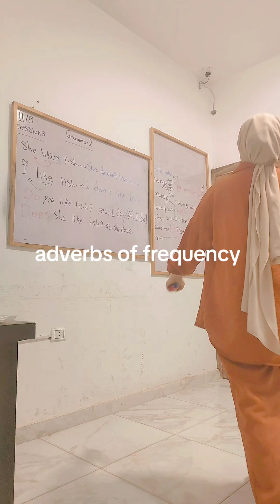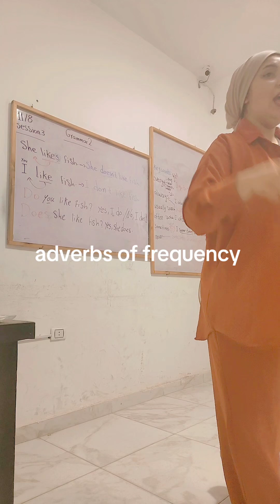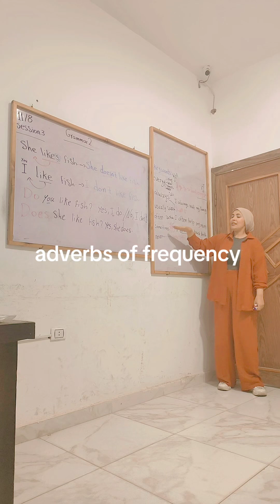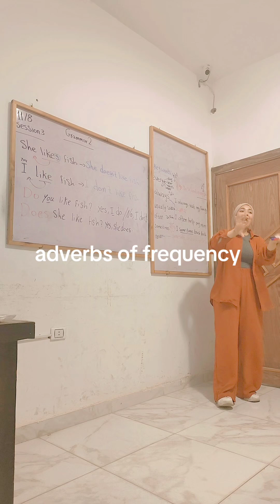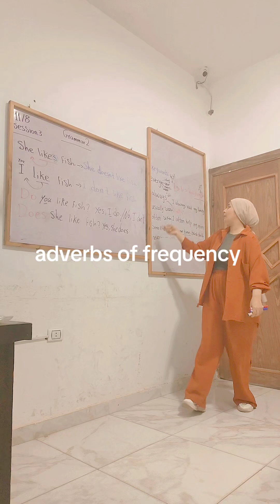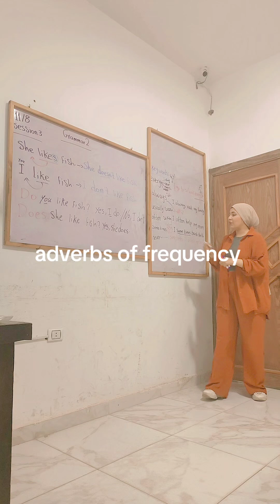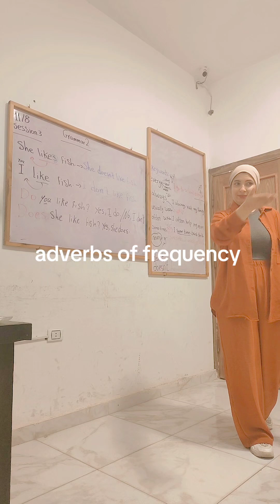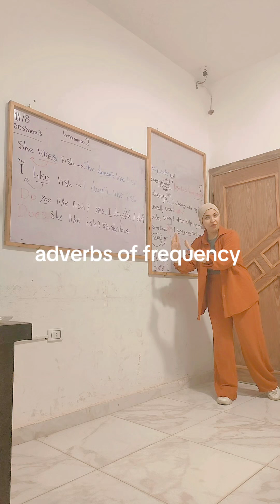ظروف التكرار بالإنجليزية